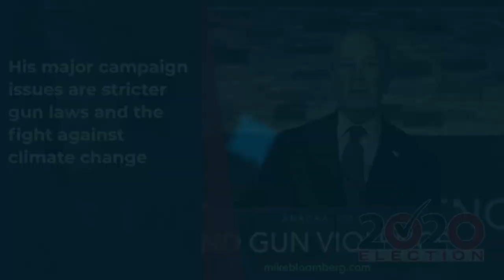Who is Michael Bloomberg?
A quick history of Democratic presidential candidate, former New York mayor, and billionaire philanthropist Michael Bloomberg.

Learn more about the other candidates running in the Democratic primary